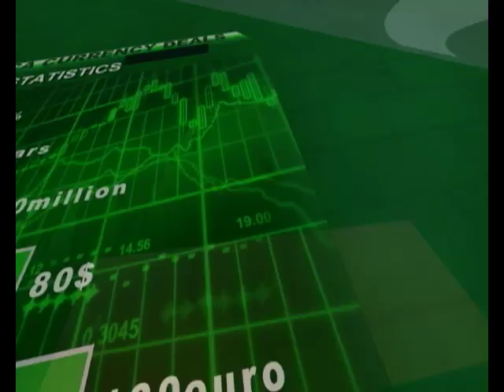0531 BUSINESS NIGERIA IDOWU AKINDE INTERVIEW